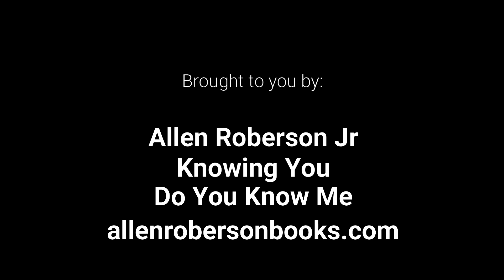Kyle T brought his Ram to XRP for some testing. Here are some of the shots and results.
Kyle T came out to make some passes after the big snow storm/disaster here in Texas.  I was able to capture it on video.  He gave me a shout and asked if I caught his passes. Here is what we came up with for the day.
Do You Know Me? is the name of my documentary, and with it, I am looking forward to promoting as many people as will let me.  Find me and tell me who you are.